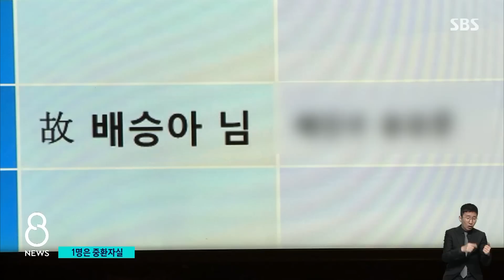스쿨존 음주사고 60대 구속…"승아 억울함 없도록 엄벌" / SBS 8뉴스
〈앵커〉

어린이 보호구역에서 술에 취한 상태로 운전하다 9살 초등생을 치어 숨지게 한 60대가 구속됐습니다. 현장에 있다가 다친 다른 초등학생 1명도 현재 뇌수술을 받고 중환자실에서 치료를 받고 있습니다. 어린 생명이 희생된 사고 현장에는 오늘(10일)도 추모의 물결이 이어졌습니다.

TJB 이수복 기자가 취재했습니다.

〈기자〉

한 남성이 경찰 손에 붙들려 나와 법원으로 향합니다.

지난 8일 대전 서구 둔산동에서 혈중알코올농도 0.108%의 만취 상태로 초등학생 4명을 차로 들이받고 배승아 양을 숨지게 한 혐의로 체포된 66살 A 씨입니다.

숨진 배 양과 함께 있던 다른 초등학생 3명도 다쳤는데, 이 가운데 1명은 뇌수술을 받고 중환자실에 입원해 있습니다.

전직 공무원인 A 씨는 피해 아동과 유가족들에게 사죄의 뜻을 밝히면서도, 브레이크를 밟는 등 사고를 방지하기 위해 노력했다고 자기변호를 이어갔습니다.

[음주 사고 가해자 : 유가족분께 죄송하다는 말씀 거듭 드립니다. (아이들을) 안 치려고 노력했습니다.]

하지만 경찰조사에서는 어떻게 사고를 냈는지 기억이 나지 않는다고 진술했고, 법원은 도망의 우려가 있다며 구속영장을 발부했습니다.

사고 현장에는 추모의 물결이 이어졌습니다.

[고 배승아양 학교 학부모 : '다시는 이런 사고가 나지 않게 엄마들이 뭘 할 수 있을까', '어른들이 뭘 할 수 있을까' 방법을 찾으시는 분들도 많고…]

유가족들은 어린이보호 구역 내 교통사고 처벌과 음주운전 처벌을 민식이법이 유명무실하다며 하늘로 올라간 승아의 억울함이 조금이나마 풀어질 수 있도록 확실한 처벌을 요구하고 있습니다.

[고 배승아양 유가족 : 현재에 있는 법에서 최고 법정 최고형을 받았으면 좋겠다는 제 생각입니다.]

숨진 배승아 양의 발인은 내일 대전의 한 대학병원 장례식장에서 진행됩니다.

(영상취재 : 박금상 TJB)